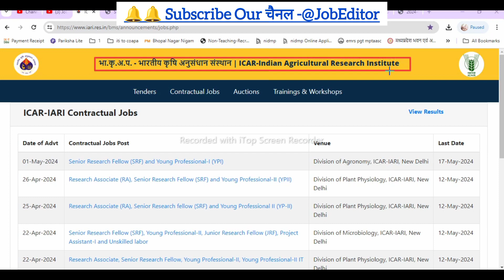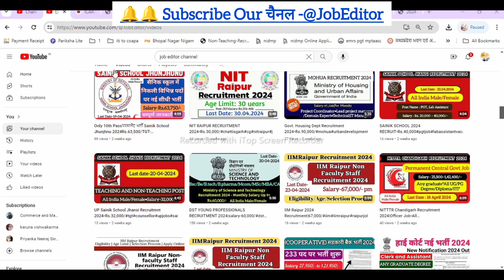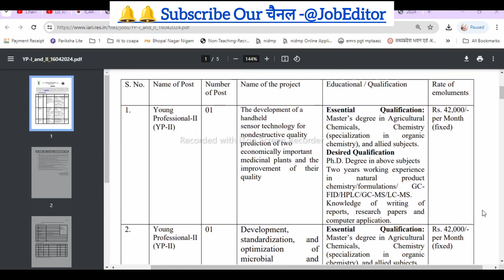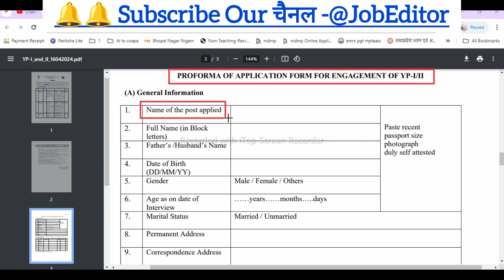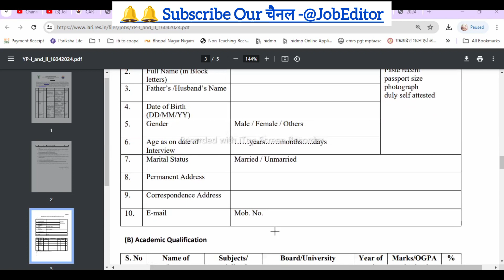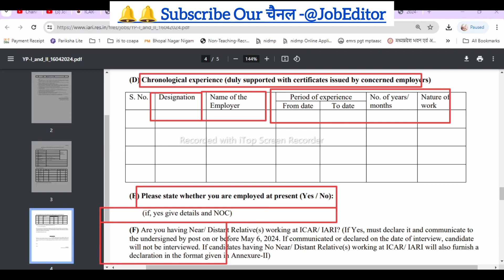YOUNG PROFESSIONAL I, II•ICAR-IARI JOBS 2024•SALARY-42,000/youngprofessional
Applications are invited for filling the following contractual positions under the MOEF&CC funded
project entitled Assessments on Climate Change Related Agricultural Losses, Damage, Impacts,
Vulnerability and Adaptation for National Communications (BTR and FNC) to UNFCCC.
Eligible candidates are requested to send their application in the enclosed Performa along with selfattested scanned copy of the original documents to the AAO (Environment Science) via e-mail
The eligible candidates will be called by email for an online interview which is tentatively on 8
th May, 2024. Original documents will be verified at the time of appointment. If any candidate is found to have submitted false claims at a later stage, their candidature will be summarily rejected. Candidates are requested to give S. No of post(s) applied for as per this advertisement. One application is sufficient for multiple posts with similar qualifications. Total posts
advertised are 2, As per ICAR / IARI OM F.No. Edn. /6/27/2014/HRD dated July 1, 2015) and as per subsequent: